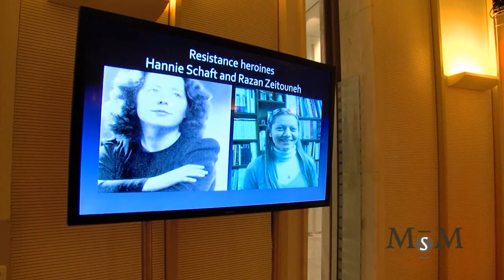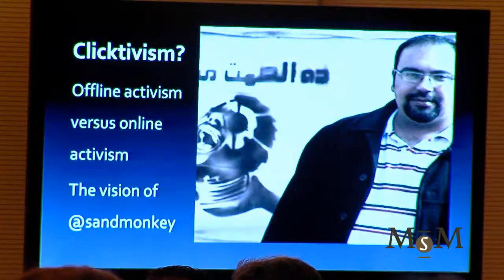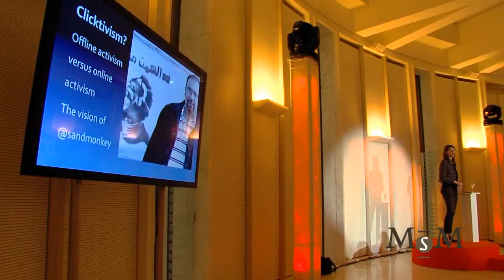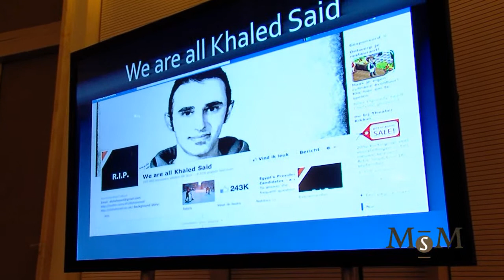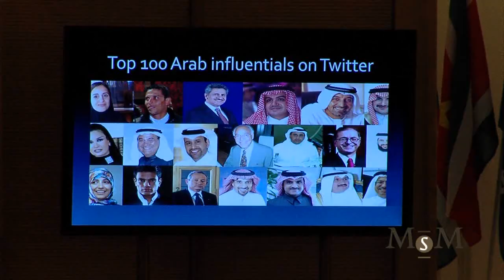MsM Business Dinner- Petra Stienen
Ms. Petra Stienen, Arabist, did share her experiences on the impact of social media on the Arab spring at MsM Business Dinner